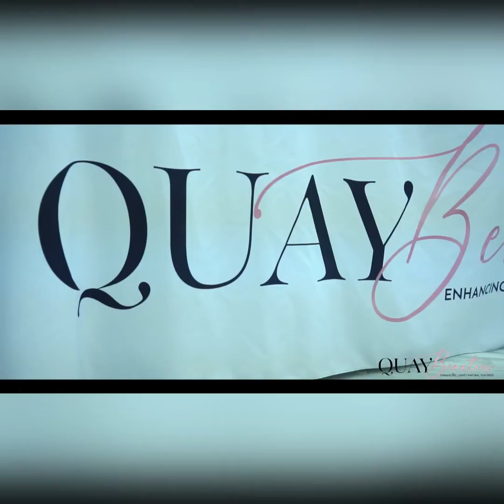Life of a Lash Tech: Month of March, slow vs fast months, Hyaluron pen training, thank you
In this video we discuss all of the slow months that is approaching in 2021. Although the slower months are coming , we still need to stay focus and do what we need to do in order to keep our business running. In the last part of the video I also included a clip of my Hyaluron pen training. Stay tune to see the full video.